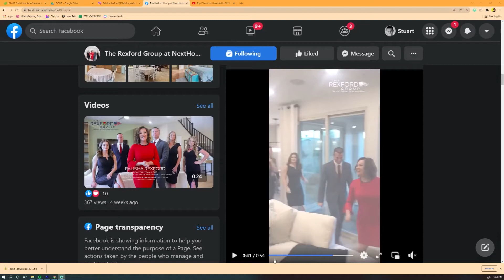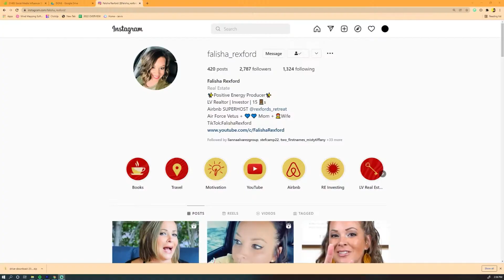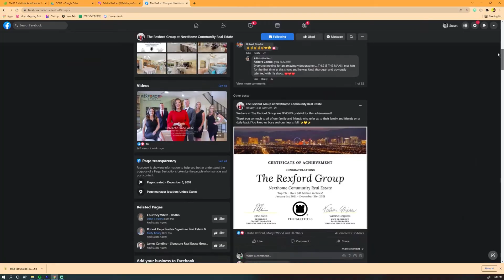Social Media Marketing - Is It Worth It?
Here is the big question everyone has been asking themselves... Social Media Marketing - Is It Worth It? Whether you are doing this for fun or for your business you need to have a marketing plan. First. Then let's talk about how and why we should incorporate social media into the strategy and what you can expect in return.

My goal is to share strategies on how I make money in real estate and how you can do the same. These strategies are designed to help give you a leg up and  build your real estate portfolio faster.

My name is Falisha Rexford and on this channel I show you how I make money through real estate and how you can start earning income on your next investment property faster.

Looking to purchase some Real Estate in Las Vegas?

"Proudly serving those who serve"